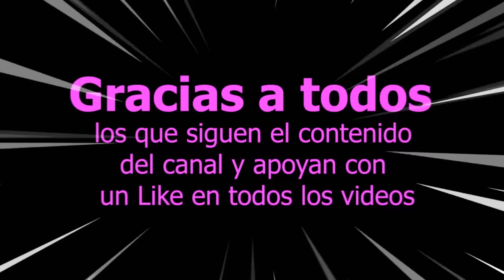¿Este LUCHADOR no recibe SUPRESIÓN NI PARALIZACIÓN? Lo Probamos con ANTI CONTROL War Robots WR